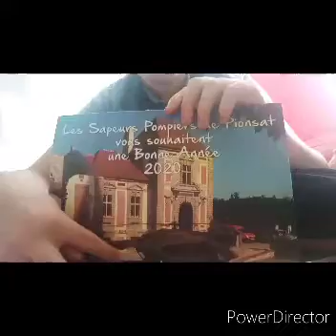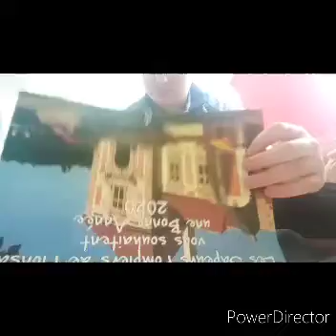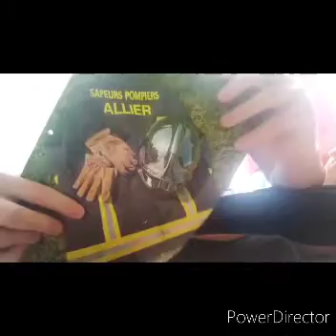Vidéos sur les pompiers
Instagram pionsat pompiers